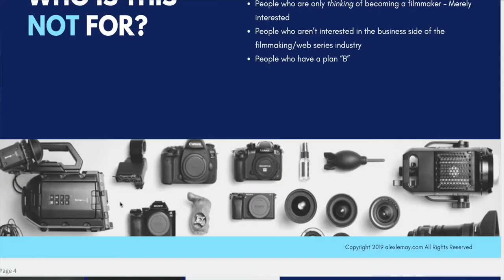The 9 Best Social Media Strategies For Filmmakers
. 28% 2.9K/10K

. 28% 2.9K/10K

The 9 Best Social Media Strategies For Filmmakers That Grab The Attention Of Distributors During This Crisis

The film, television and web series industries are becoming nothing short of, “Fortress Hollywood”. The industry decision-makers are unabashedly only willing to work with people known to them. Furthermore, they are using this as an opportunity to become even more insular and exclusive. So, what’s that mean for the average filmmaker or creator who is trying to sell their idea during this historic time?

Well, the only people they’re going to let through the gate from the outside are people with social proof that their work can affect an audience. What that REALLY means, is filmmakers with an audience.

I'm sharing what kind of content drives audiences to you as a creator and how to appear as if your content is everywhere. How to find the RIGHT audience for your work.

Oh, and when you can, check out my Medium article on the subject here:

💥 DOWNLOAD MY FREE GUIDE: How To Sell Your Web Series Without An Agent

Do you know someone that needs to hear some direct, real talk about the film industry? Do you know anyone with a stuck career trying to break free?

★ RECOMMENDED VIDEO:
How To Build An Audience And Create a Revenue Stream With Your Web Series

★ CHAPTERS:
0:00 Intro
0:23 "How to Sell Your Web Series Without An Agent" Offer
1:36 "Broadcast Without Asking Permission"
2:24 "You Can't Get Big While Thinking Small"
3:38 Tip #1: Know What You Make
5:24 Tip #2: Marketing And Promoting Are NOT Dirty Words
7:06 Tip #3: Other Filmmakers Are NOT Your Fans
9:12 Tip #4: Create Little Things, NOT One Big Thing
12:23 Tip #5: Vulnerability Breeds Trust
14:06 Tip #6: Kill The Sacred Cow
15:10 Tip #7: Know Why You Are Using Social Media
16:43 Tip #8: Provide Valuable Takeaway For Your Audience
18:11 Tip #9: Quality Above All
19:53 Conclusion

SELL YOUR WEB SERIES WITHOUT AN AGENT TODAY, DOWNLOAD MY FREE GUIDE